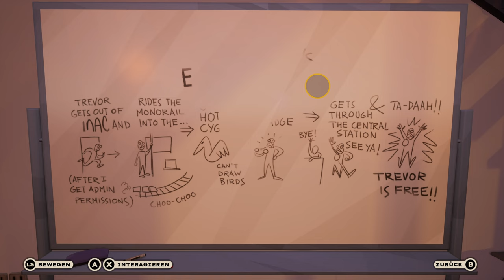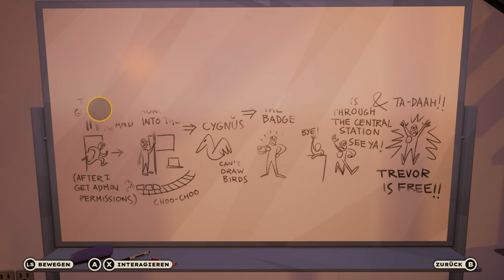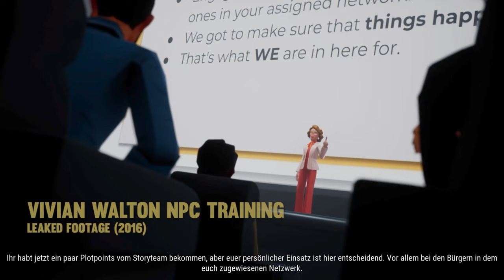American Arcadia 📺 12: Überraschungsbesuch von Kendra